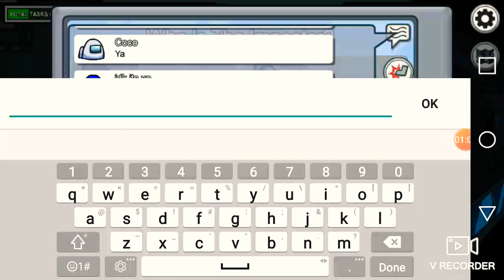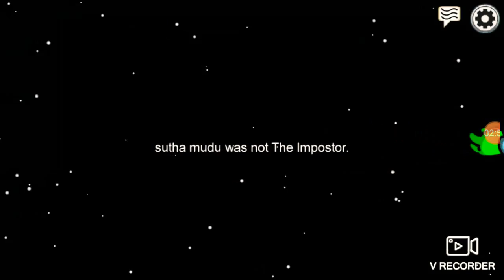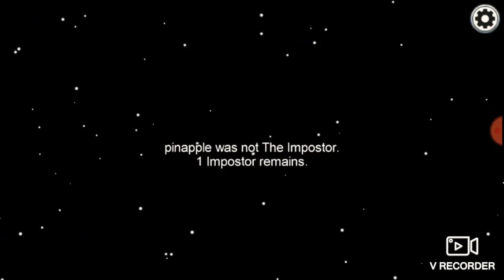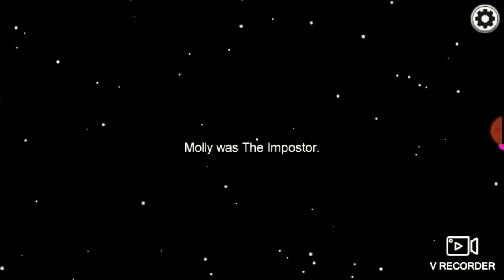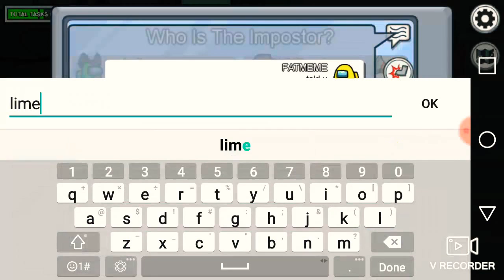Among us but I'm a lemon tree #2